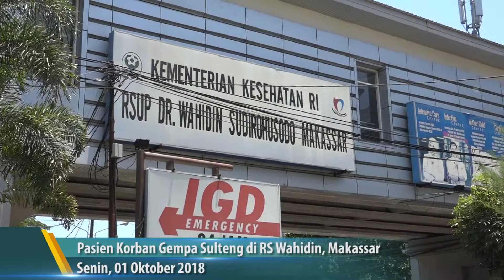Pasien Korban Gempa Sulteng di RS Wahidin, Makassar, Senin 01 Oktober 2018